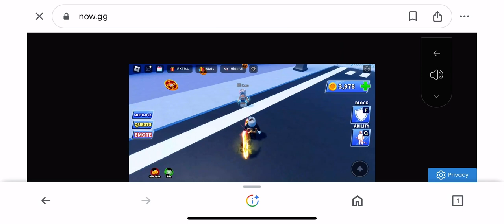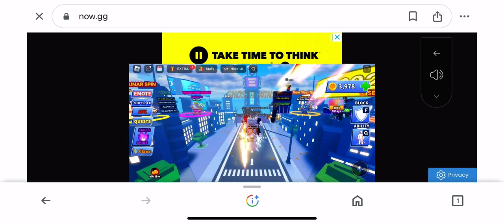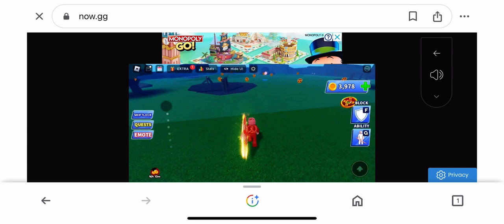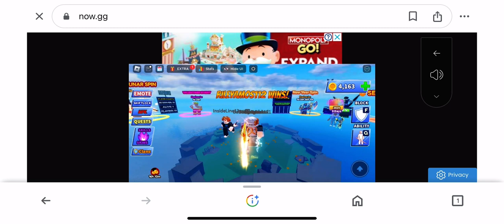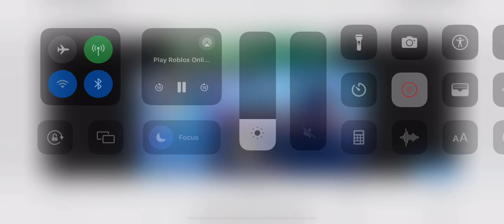Blade ball I was AFK too